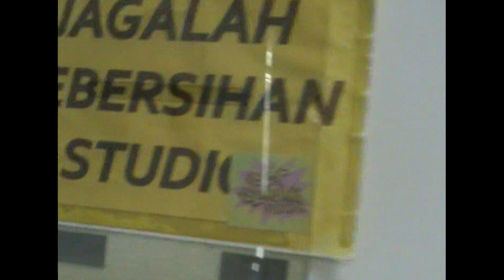fsrd experience on handycam